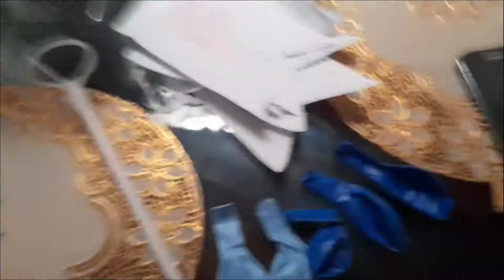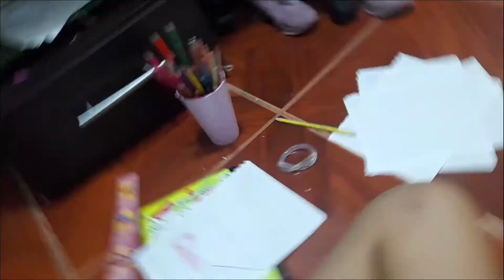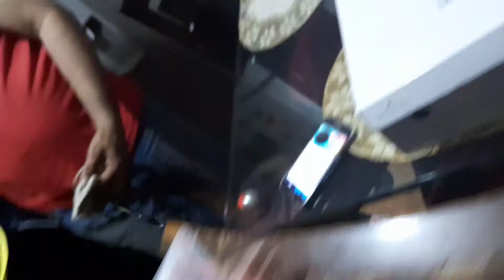❤le hicimos una fiesta sorpresa a mi papá por su cumpleaños❤🥳🎊🎉🎁 / ximena paez